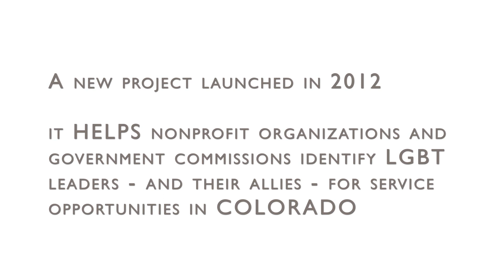The OnBoard Project of the Gill Foundation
OnBoard is a pilot project of the Gill Foundation, and its goal is simple: to help lesbian, gay, bisexual, and transgender (LGBT) leaders and vocal allies find service opportunities on boards of leading nonprofit organizations and government commissions, focusing initially in the Denver Metro area.